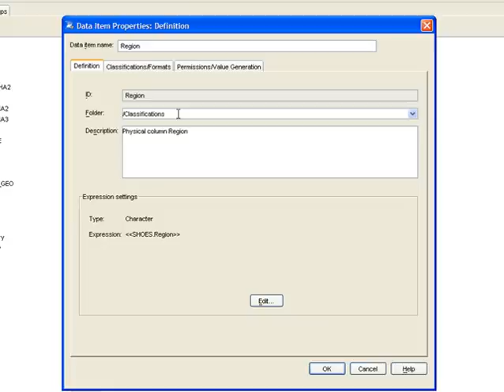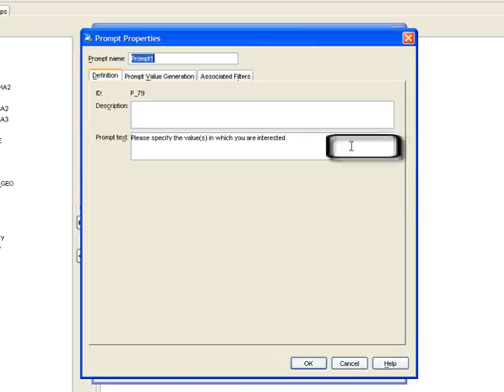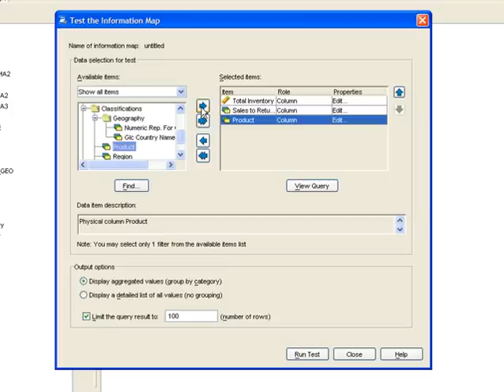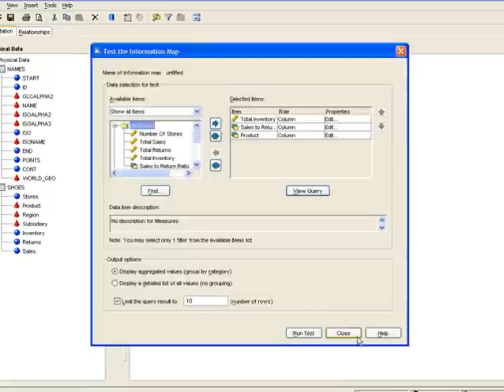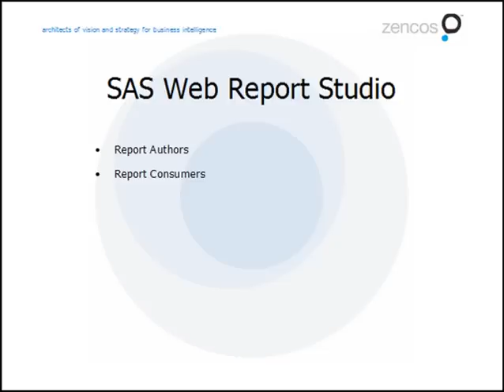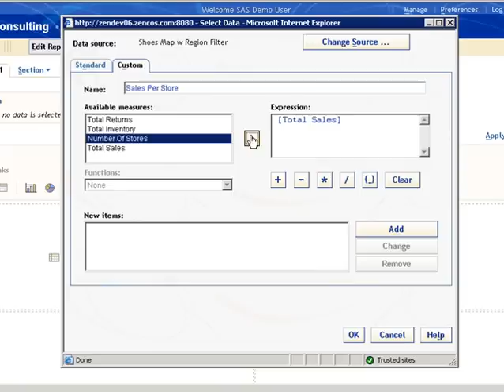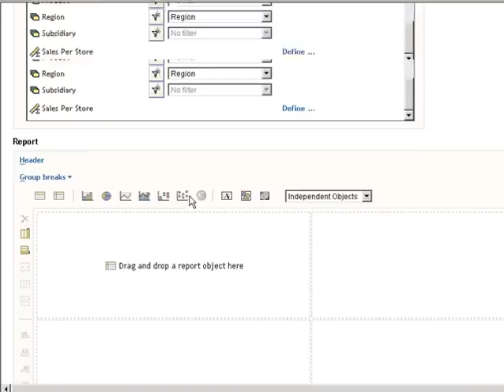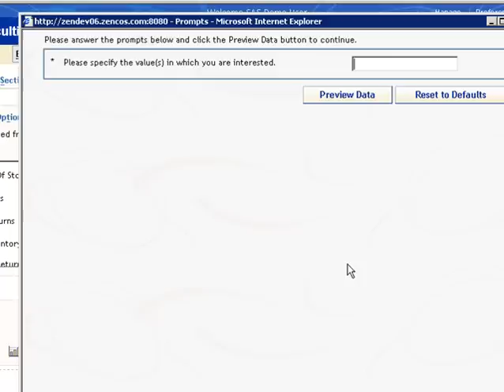SAS Web Report Studio Part 2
Part 2 of 3 Videos on SAS Web Report Studio for beginners.